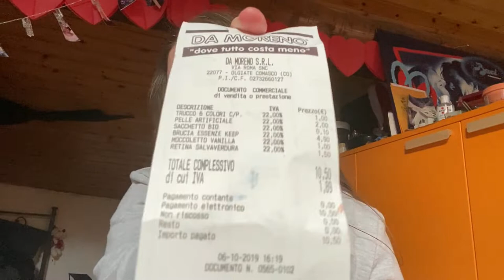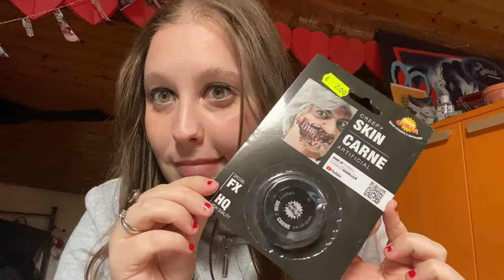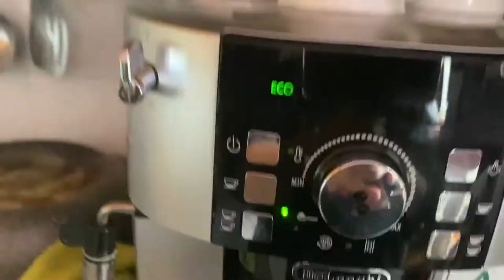shopping da moreno per halloween ...giornata casalinga ..weekly vlog ottobre